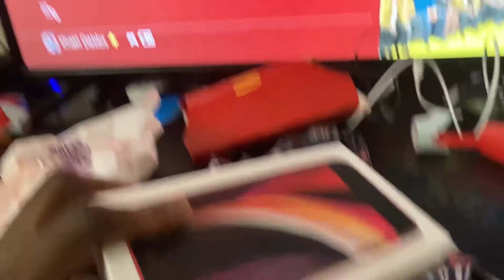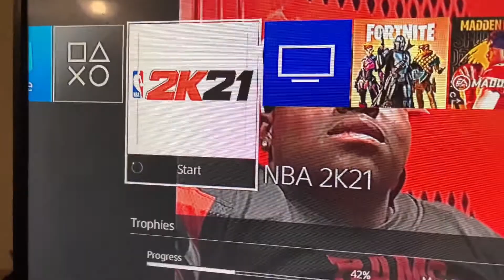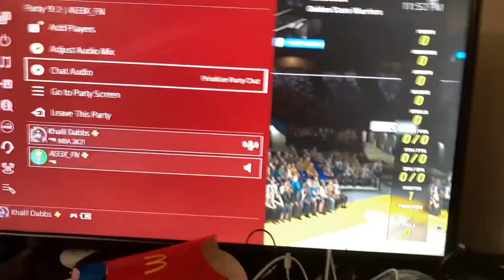First video on my new iPhone SE